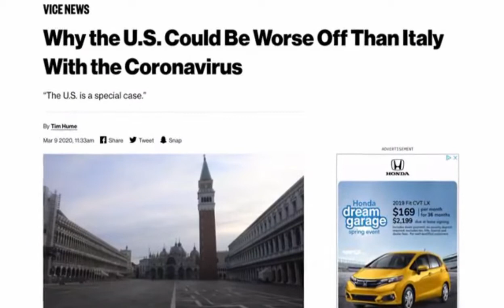why us could be worse than italy because COVID-19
why us could be worse than italy because COVID-19 corona virus is looking for us